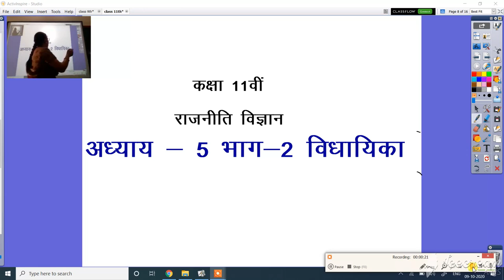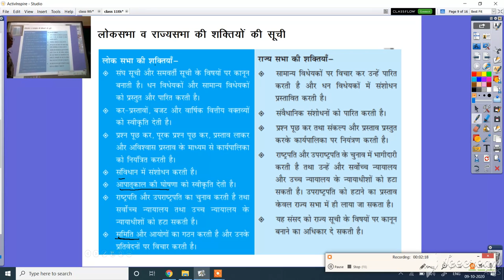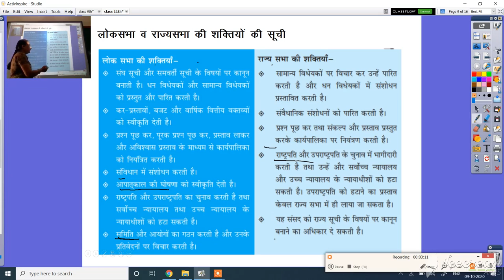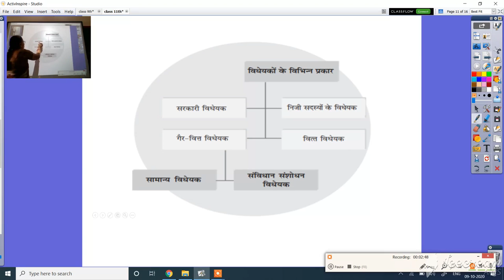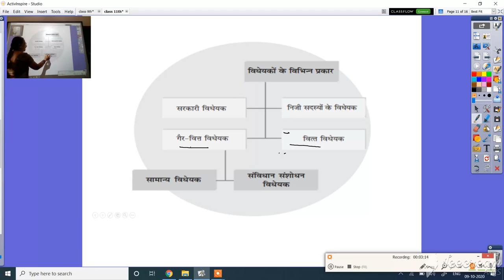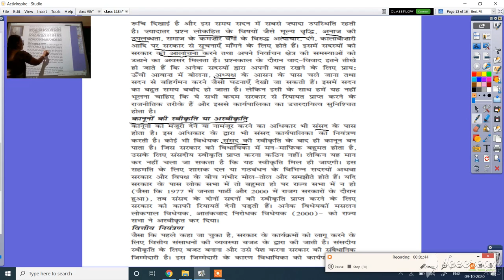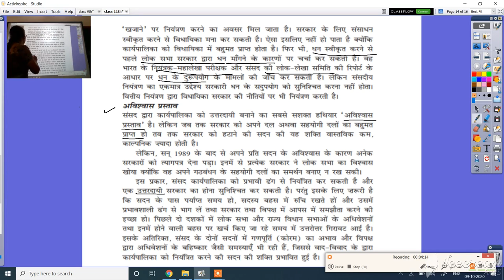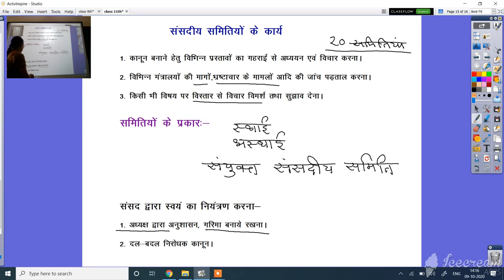कक्षा 11वी, रजनीती विज्ञान, अध्याय 05 भाग 02,विधायिका